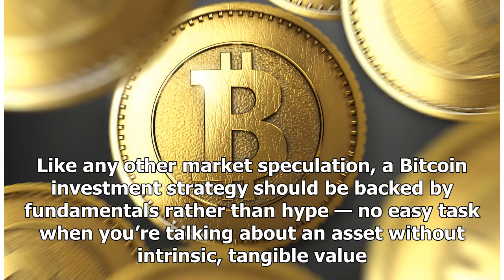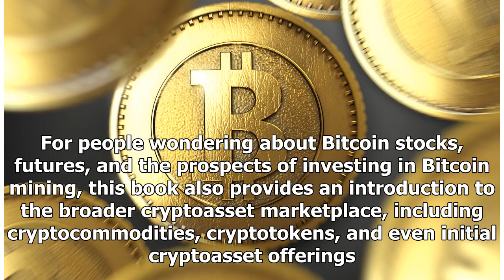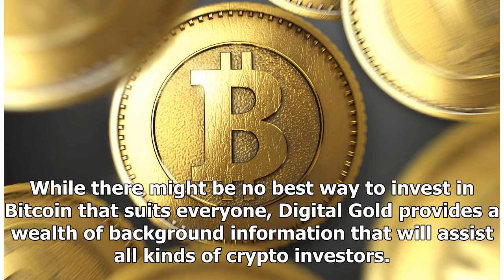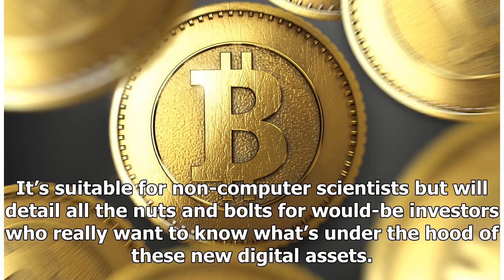4 Books That Will Help You Understand Bitcoin Investing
4 Books That Will Help You Understand Bitcoin Investing
Researching how to invest in Bitcoin or cryptocurrency alternatives like Ethereum, Ripple, or Iota can be a daunting task. First off, blockchain — the algorithm-based digital ledger that makes anonymo...